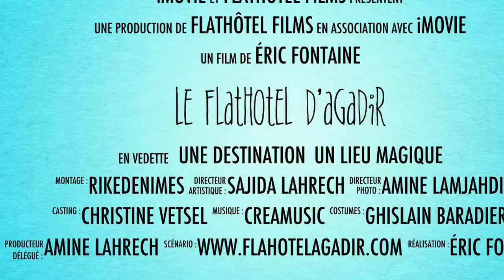For your holidays, the FLATHOTEL is the BEST destination of Agadir !